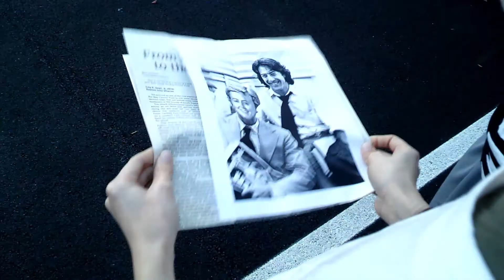All the President's Men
A deleted scene from 'All The President's Men.'